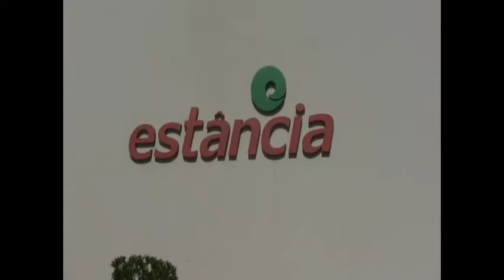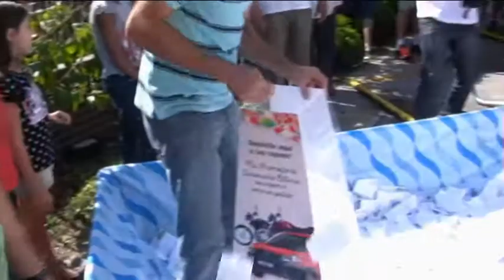SORTEIO DE CARRO MARCA FESTA DE ANIVERSÁRIO DO ESTÂNCIA SUPERMERCADOS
Assista aqui como foi a festa de aniversário do ESTÂNCIA SUPERMERCADOS realizada na manhã de sábado, dia 08/09.
No evento foram sorteadas duas motos e um carro zero quilômetro. Veja como foi a festa que envolveu direção, colaboradores e clientes. A festa contou com show musical de Will Gonçalves e a apresentação foi do jornalista Carlos Mello